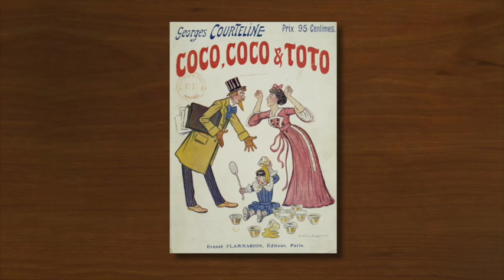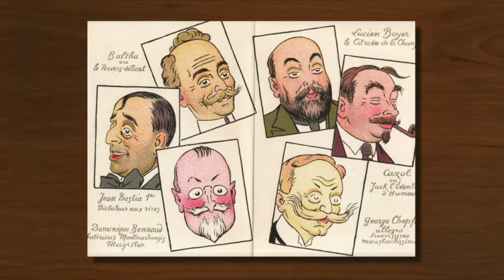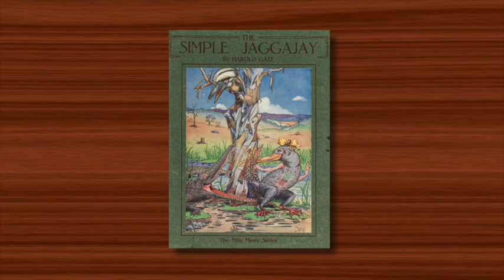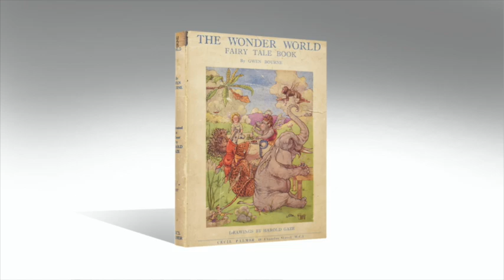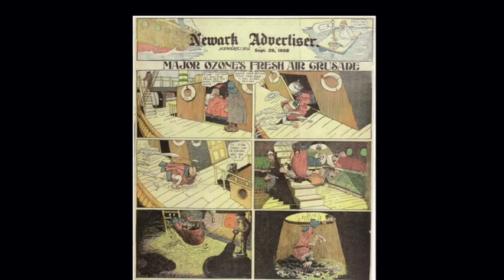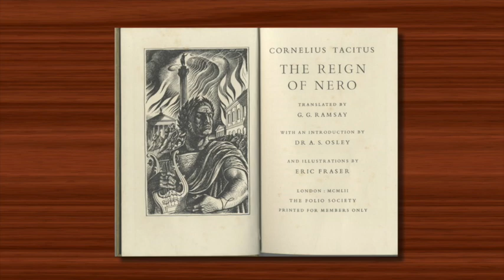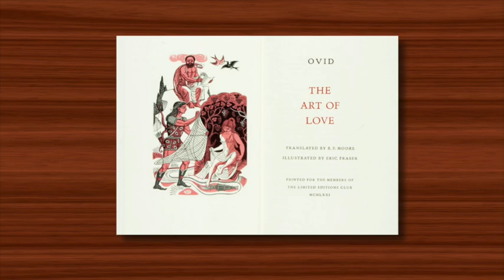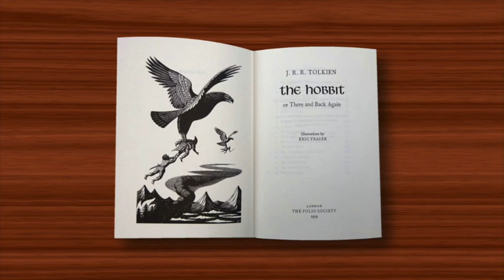UNSUNG HEROES OF ILLUSTRATION PART 30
Four more almost forgotten illustrators, and some particular personal favourites among them.
Chronologically they are Adrien Barrere, Harold Gaze, George Herriman and Eric Fraser.
Hopefully there's something here to inspire and amuse.